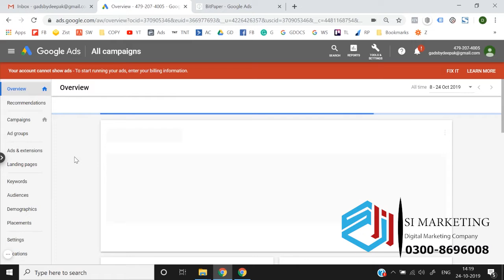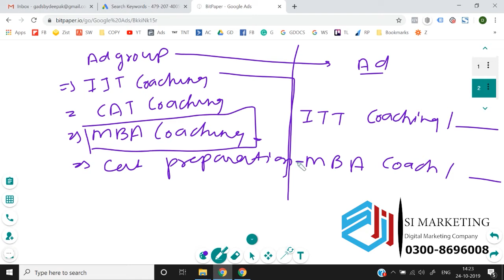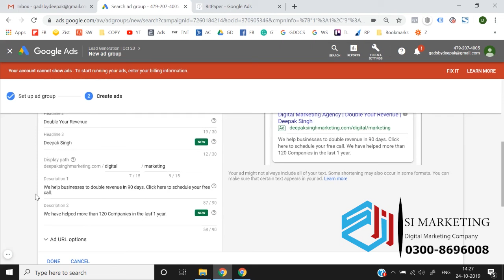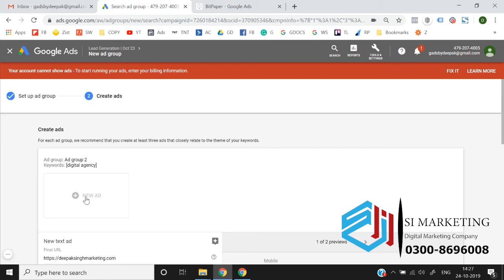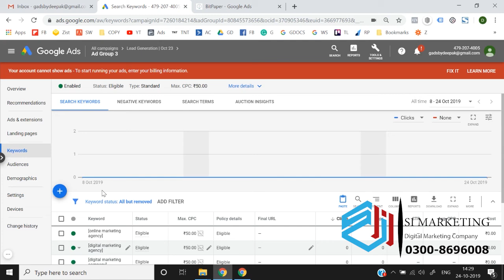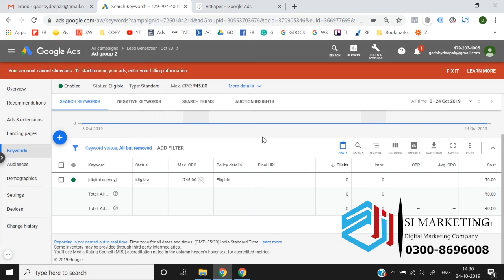Google Ads mistakes how to solve it Course in Urdu | Google Ads Lesson # 17